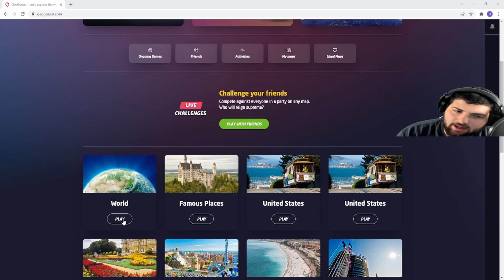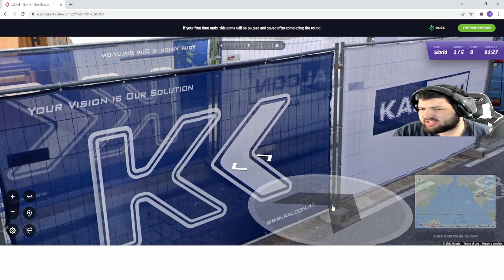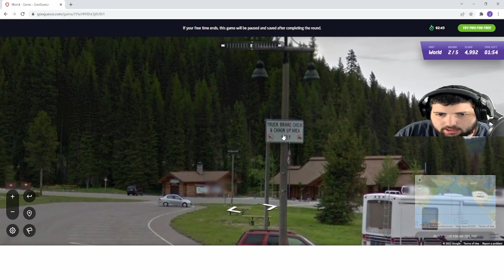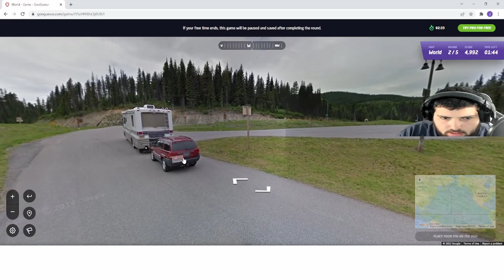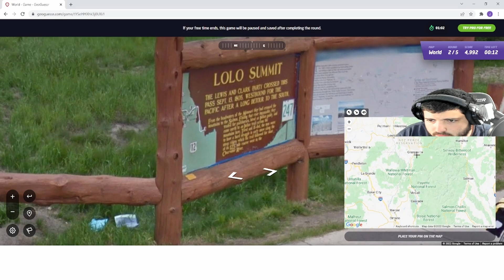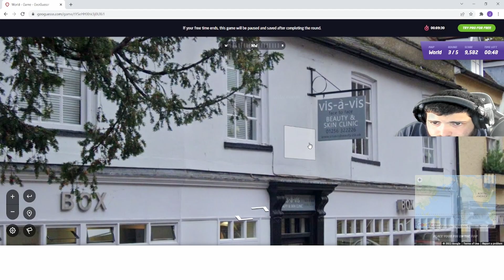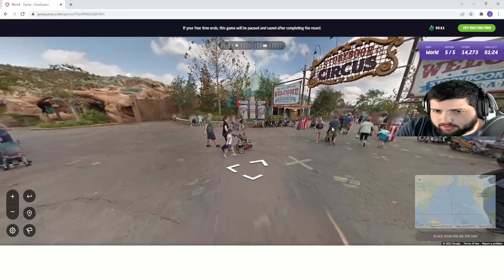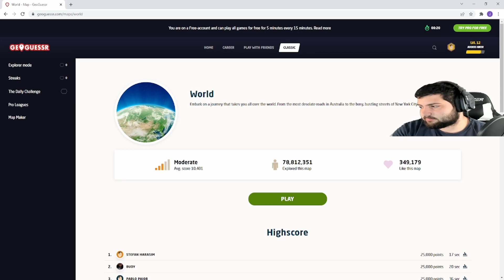I RAGE at Geoguessr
Intro Beat Producers:  (prod. WaveyyBeats x exquisitebeats)
Socials: